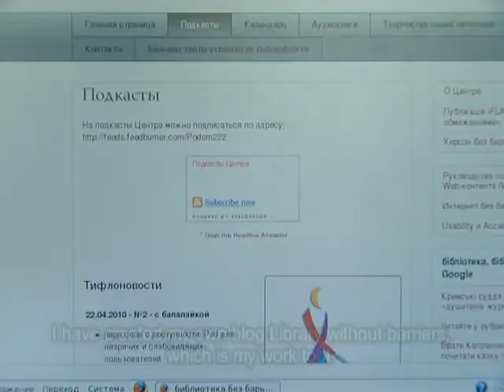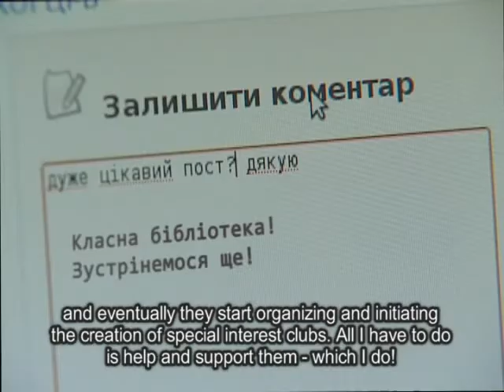I am a librarian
Nataliya Miroshnychenko, a librarian from Kherson, Ukraine, is an avid blogger and uses information technologies to ease access to information for people with disabilities. She proves that Ukrainian librarians of today are not only guardians of books, but professionals with versatile skills that match their patrons' needs.